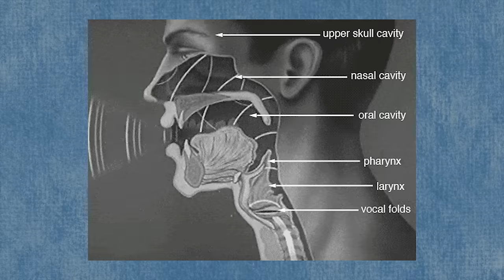Iconic Music History! Vocal Coach analyses and reacts to Scorpions - Wind Of Change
Vocal Coach reacts to reaction to analyses analyzes analysis of breaks down Scorpions - Wind Of Change

Scorpions are a German hard rock band formed in Hanover in 1965 by guitarist Rudolf Schenker. The lineup from 1978 to 1992 was the most successful incarnation of the group, and included Klaus Meine (vocals), Rudolf Schenker (rhythm guitar), Matthias Jabs (lead guitar), Francis Buchholz (bass), and Herman Rarebell (drums).

"Wind of Change" is a song by West German rock band Scorpions, recorded for their eleventh studio album, Crazy World (1990). A power ballad, it was composed and written by the band's lead singer Klaus Meine and produced by Keith Olsen and the band.

Songwriters: Klaus Meine
Producers: Keith Olsen, Scorpions
Genre: Rock
Origin: Hanover, West Germany

Performed by Scorpions

* Klaus Meine - Lead Vocals: Klaus Meine has been the Scorpions' lead vocalist since 1969 and remains a central figure in the band's lineup.
* Rudolf Schenker - Rhythm Guitar: Rudolf Schenker is one of the founding members of the Scorpions and has been the band's rhythm guitarist since its inception in 1965.
* Matthias Jabs - Lead Guitar: Matthias Jabs joined the Scorpions in 1978 and has been the lead guitarist for the band since then. He is known for his distinctive guitar playing.
* Francis Buchholz - Bass: Francis Buchholz was the bassist for the Scorpions from 1973 until 1992.
* Herman Rarebell - Drums: Herman Rarebell served as the drummer for the Scorpions from 1977 to 1983 and then again from 1993 to 1996.

Date/Location
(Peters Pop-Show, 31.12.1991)